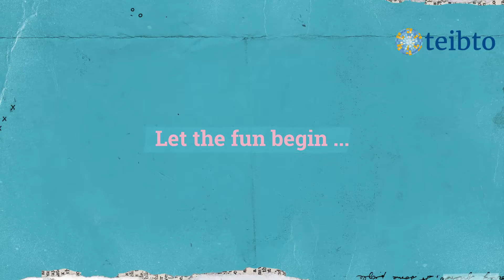Teibto outing Thailand 2022